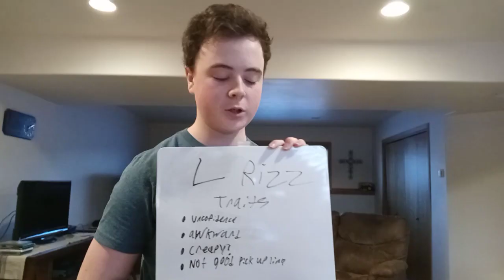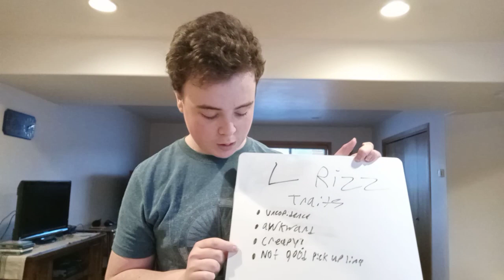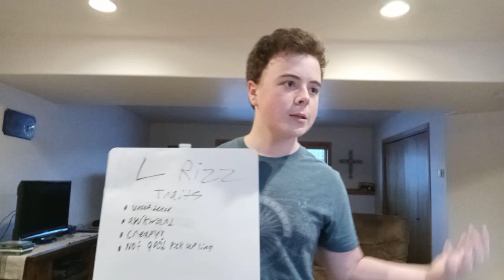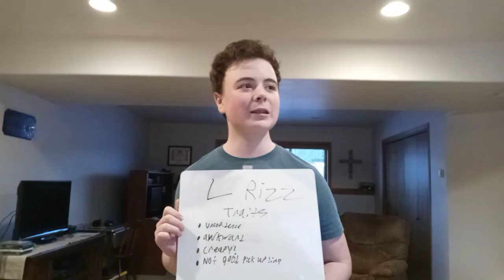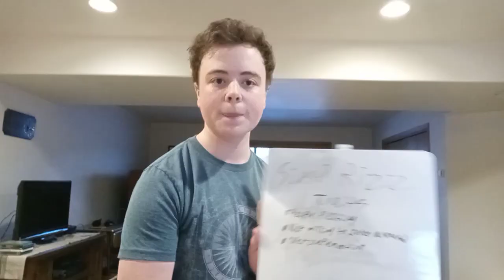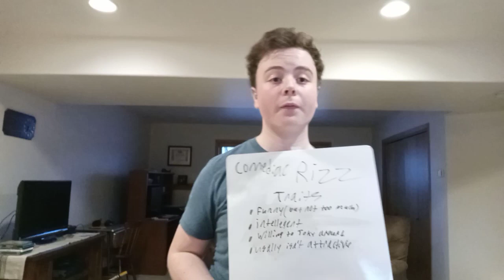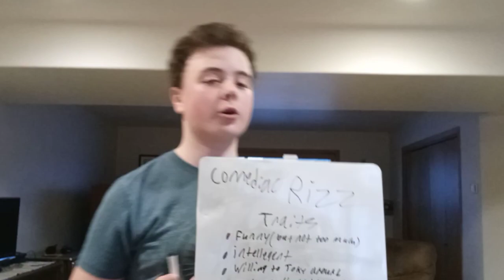QUANTUM RIZZ-ICS! The 4 Main Types Of Rizz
This week in Mr. Brenden's class we will be learning QUANTUM RIZZ-ICS. More specifically, the 4 main types of Rizz.